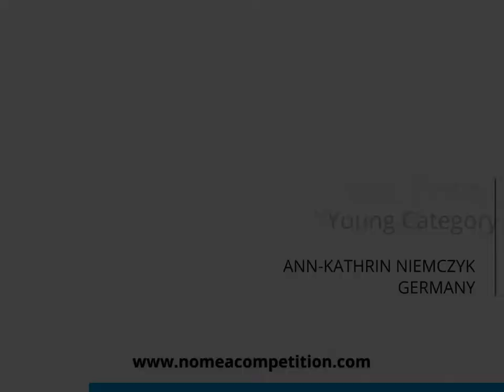NOMEA Competition | International Online Vocal Competition 2020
Ann-Kathrin Niemczyk - Germany
1st Prize Young Category | Opera Singer Edition 2020